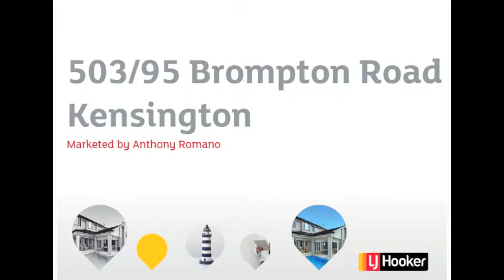503/95 Brompton Road Kensington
503 95 Brompton Road Kensington